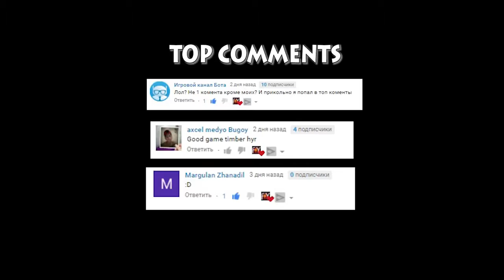Dota 2 WTF Moments 3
Dota 2 Watafak Moments 3 / Dota WTF 3/ WTF 3 / Dota Watafak New Episode

Dota WTF present you funny moments, WTF, OMG moments, amazing tactics and strategy, crazy combos and much more from the game Dota 2!

Dota 2 is a free-to-play multiplayer online battle arena (MOBA) video game developed and published by Valve Corporation. The game is the stand-alone sequel to Defense of the Ancients (DotA), which was a community-created mod for
hOlyhexOr Blizzard Entertainment's Warcraft III: Reign of Chaos and its expansion pack, The Frozen Throne. Dota 2 is played in NoobFromUA matches between two teams that consist of five players, with both teams occupying their own what the fuck separate base on the map. Each of the ten players independently control a powerful character, TheFatRat known as a "hero", that each feature unique dota clips abilities and different styles of
Misisipi Live play. During a match, a player and their team collects experience points and items for their heroes in order to fight through the opposing team's defenses. A team wins by being the first to destroy a large structure located in dota daily wtf the opposing team's base, called the "Ancient".
Development of Dota 2 began in 2009 when IceFrog, the pseudonymous lead designer of dota dota 2 dota2 martius darduin wtf moments dota wtf moments wtf moments dota 2 wtf moment dota wtf rampage dota 2 wtf rampage videos de dota 2 wtf dota watafak wtf dota funny moments dota funny dotacinema dota clips dota daily wtf daily wtf dota wtf new new episode dota wtf dota comics dota fun dota dendi dota wtf 209 dota wtf 210 dota wtf 211 dota wtf 212 dota wtf 213 dota wtf 214 dota wtf 215 montage moments dota epic the original Defense of the dota funny Ancients mod, was hired by Valve to create a modern sequel. Dota 2 was officially released on Steam DOTA 2 Divine in July 2013 for Microsoft Windows, OS X, and Linux-based personal DOTA 2 Divine computers, following a Windows-only open beta phase that began two years prior. Despite some criticism going towards its steep learning curve and complexity, the game was praised for Azazin Kreet its rewarding gameplay, production quality, and faithfulness to its predecessor. The game initially used the original дота2 Source game engine until it was ported over to Source 2 in 2015, making it the first montage game to use it. Since its release, Dota 2 has been the most played mid or meepo game on Steam, with Dota Comics peaks of over a million concurrent wtf moments dota 2 players.
Dota 2 Highlights TV accessories, and toys, as well as promotional дота tie-ins to other games and media. The game also allows for the community to create custom game modes, maps, and cosmetics for the heroes, which are then uploaded to the Steam Workshop.
wtf moments dota Dota 2 has a widespread and WorldGames DOTA active competitive scene, with teams from across the world playing professionally in various dedicated leagues and tournaments. Premium Dota 2 tournaments often have prize pools totaling millions of US dollars, the guide tutorial highest of any eSport. The largest of them is known as The International, which is produced by Valve and held annually at the KeyArena in Seattle. Valve also sponsors smaller, but more frequently held tournaments known as the Majors, moments dota 2 which lead up to the International every year. For larger tournaments, media coverage is done by a selection of on-site staff who provide commentary and analysis for the ongoing matches, similar to traditional sporting events. Broadcasts of professional Dota 2 matches are streamed live over the internet, and sometimes simulcast on television networks, with